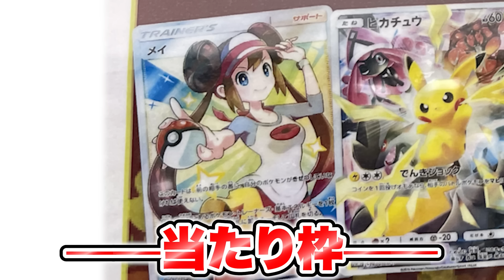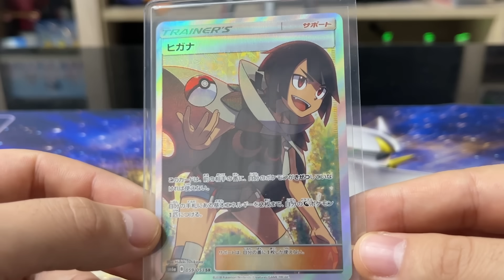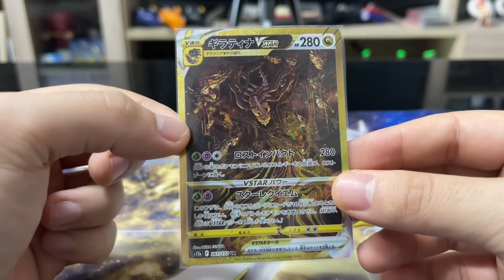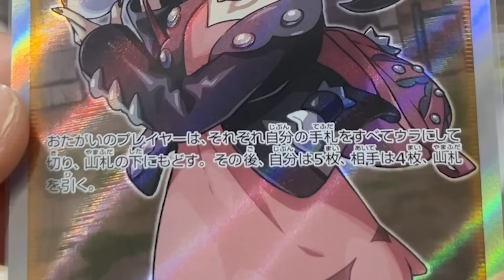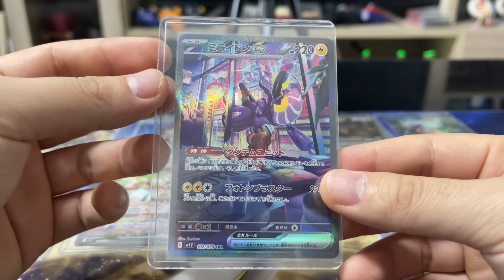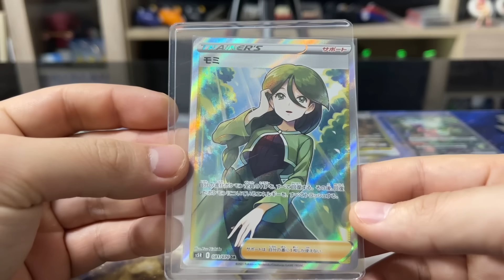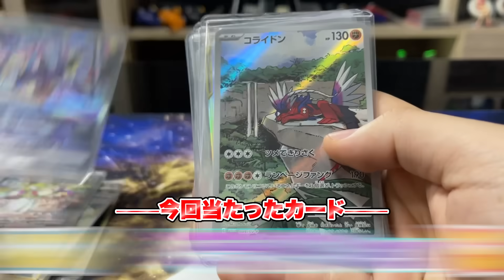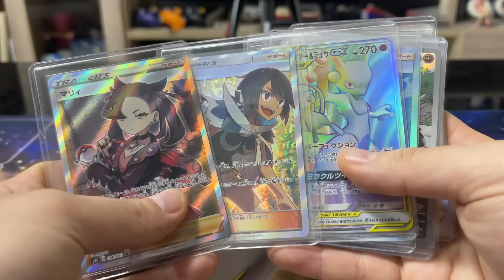【ラストワン賞】クローブオリパを全部買ったら大当たり出ると思ってます！！